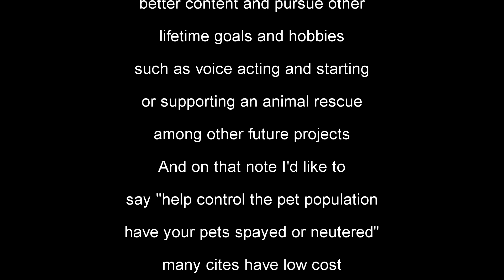Let's Play Kingdom Hearts II (Episode 60)